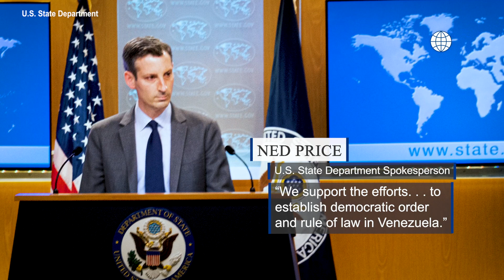U S Supports Democracy for Venezuela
The U.S. welcomes the agreement by Venezuela’s democratically elected 2015 National Assembly to extend its mandate for one year, with Juan Guaidó as its interim president.